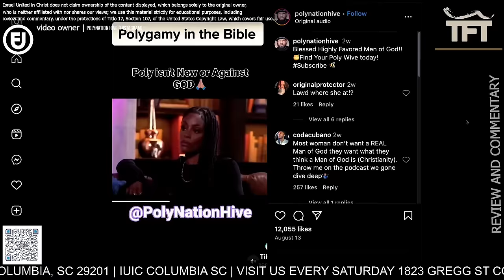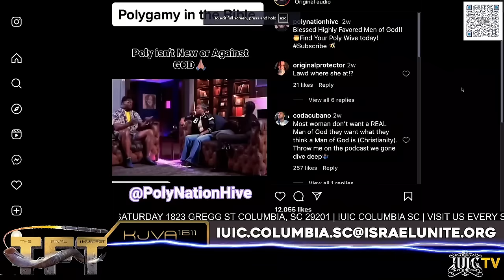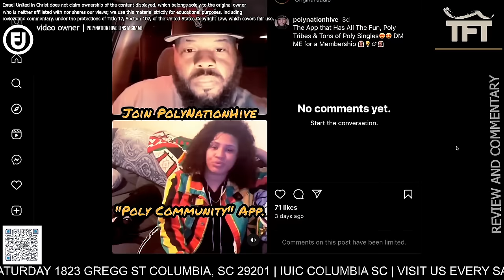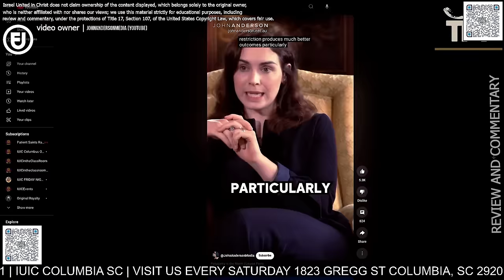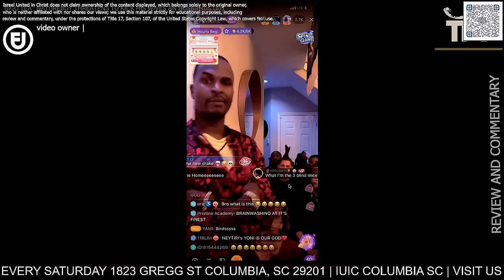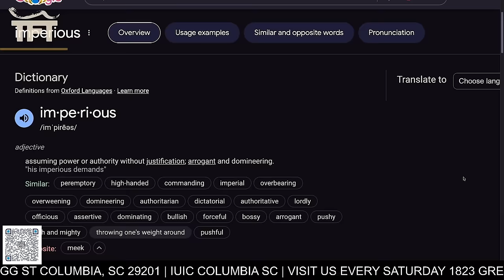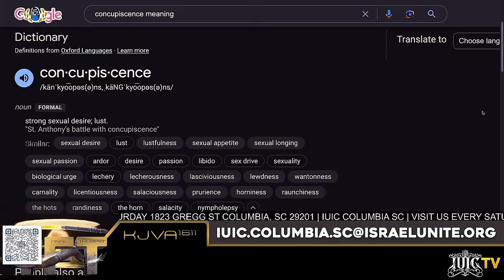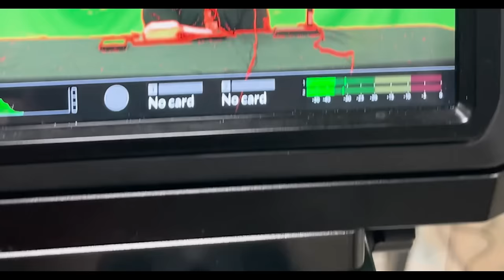Cam Newton & Polynation vs The Bible | The Final Trumpet Radio Show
1823 Gregg St. Columbia, SC 29201